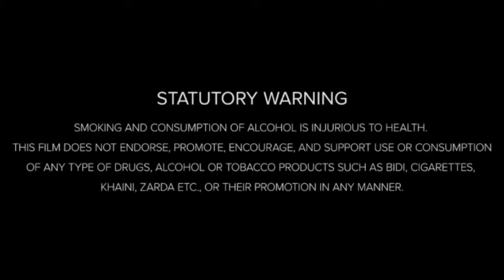Crocodile Dundee Adventure Comedy Movie 1986 HD ||Crocodile Dundee Full Movie Analysis & Review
Welcome to our comprehensive breakdown of the iconic adventure comedy, Crocodile Dundee (1986)! In this video, we explore the larger-than-life character of Mick Dundee, the charming outback scenes, and the hilarious culture clashes that made this film a worldwide sensation. Whether you're a fan of adventure films, comedic escapades, or interested in the contrast between Australian wilderness and New York City, this video will give you fresh insight into Crocodile Dundee.

Movie Credits: Directed by: Peter Faiman
Written by: Paul Hogan, Ken Shadie, John Cornell
Produced by: John Cornell, Jane Scott
Starring: Paul Hogan, Linda Kozlowski, Mark Blum
Production company: Rimfire Films
Distributed by: Paramount Pictures